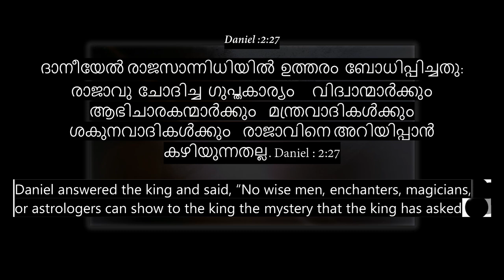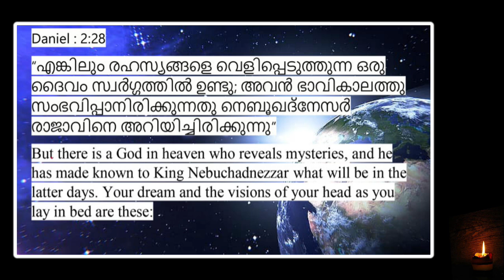ലോകാവസാനം ബൈബിൾ വെളിച്ചത്തിൽ -ഐസക് ന്യൂട്ടൻ / Bible His-Stories-005 By Rev.Leeson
ലോകാവസാനം  2060 ൽ  ന്യൂട്ടന്റെ പ്രവചനം !! ബൈബിൾ പ്രവചനങ്ങൾ //005

ബൈബിൾ  വായിക്കാൻ ആരംഭിച്ച ന്യൂട്ടൻ പിന്നീട് ബൈബിൾ പ്രവചനങ്ങൾ പഠിക്കാനായി അൻപത് വര്ഷം ഉപയോഗിച്ചു. പ്രപഞ്ചത്തിലെ പല രഹസ്യങ്ങളും അദ്ദേഹം ബൈബിൾ വെളിച്ചത്തിൽ മനസിലാക്കിയെടുത്തു.അതിലൊന്നാണ് ലോകാവസാനത്തെക്കുറിച്ചു ബൈബിൾ വെളിപ്പെടുത്തുന്ന കാര്യങ്ങൾ.